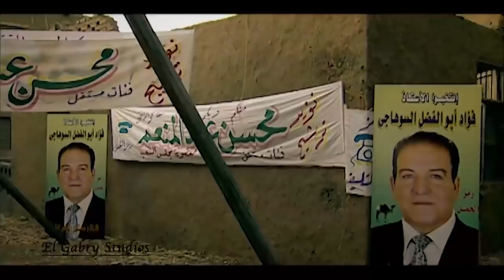خيري ولد محمد ابو دياب اتبرعله بدمه كله بعد ما اللي حصله في شادر الانتخابات